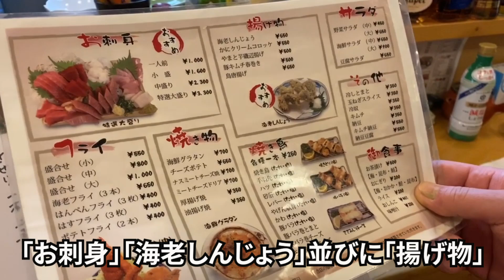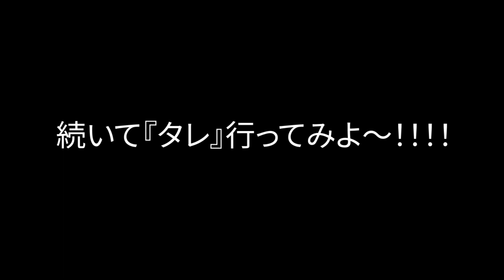味よし！値段よし！量よし！の隠れ居酒屋『かみざき』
静岡市葵区田町にある喧騒から少し離れた場所にある
隠れ居酒屋『かみざき』へ。
ここは新鮮なお刺身を中心に、何を食べても美味しいよ！
味よし！値段よし！量よし！の３拍子揃った名店です☆
ぜひ一度飲みに行ってみてね🍺♪